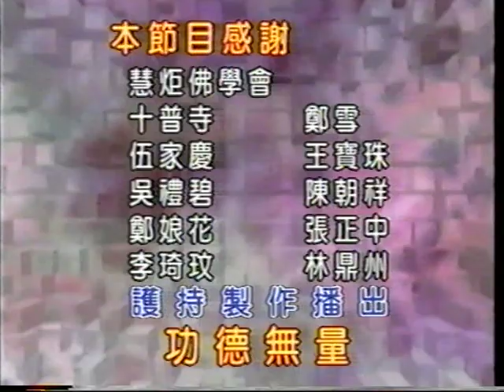金剛經心印疏 16-4 傳布老和尚